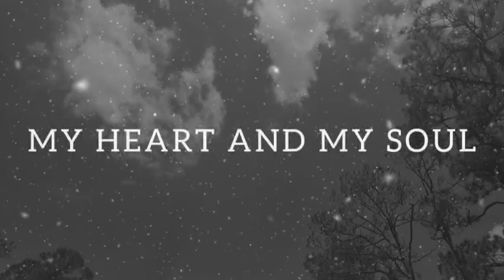LIKE A SWEET MELODY Love Poems